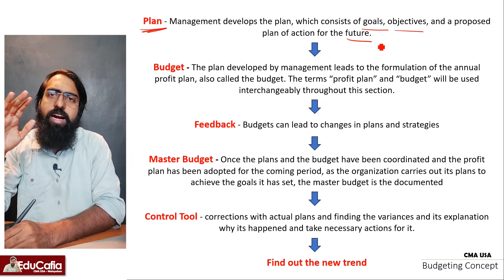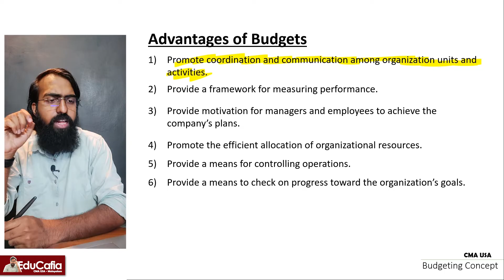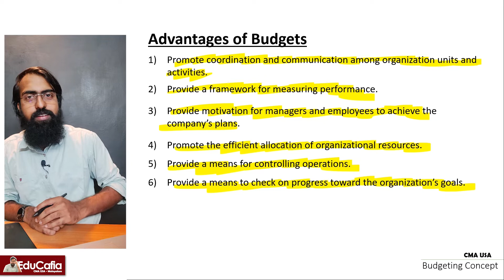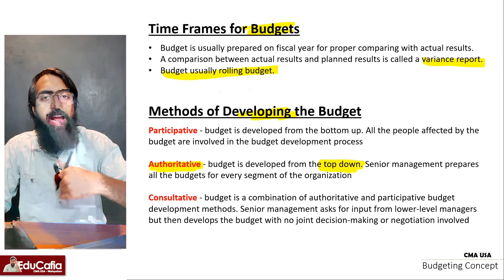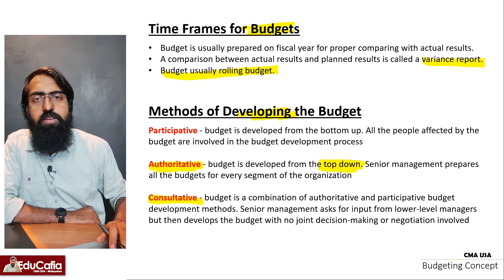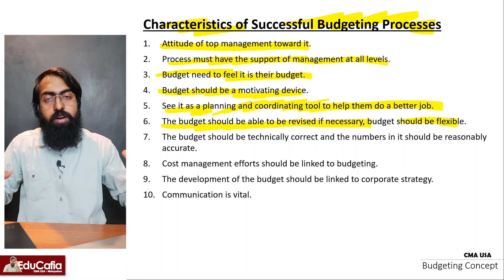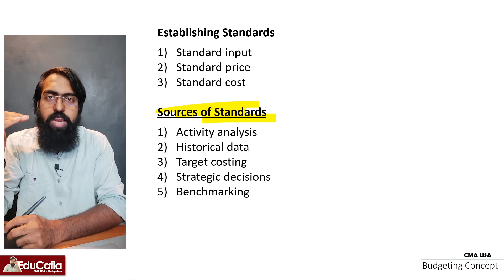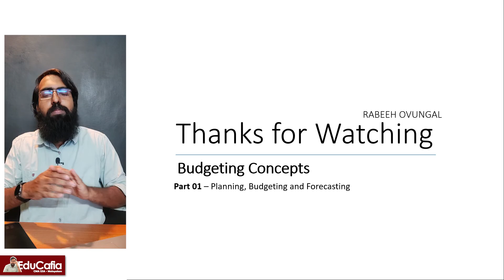Budgeting Concept | Planning, Budgeting and Forecasting | Section B | Part 1 | Episode 54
In this video, we discuss some budgeting concepts from section B CMA USA part 1

00:00 Steps of Budgeting
02:06 Advantages of Budgets
04:18 Time Frame
05:43 Methods of Developing the Budget
10:45 Characteristics of successful budgeting process
15:50 Sources of Standards for Budgeting